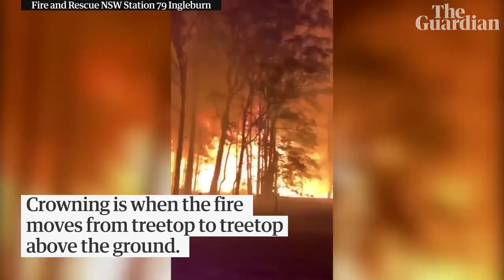NSW bushfires: the terrifying moment a crowning fire explodes outside Sydney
Vision captured by the Ingleburn fire and rescue crew shows the moment the Green Wattle Creek bushfire crowns in the Oakdale/Nattai region, south-west of Sydney. Crowning is when a bushfire moves from treetop to treetop, burning above the ground.

‘The video was put up to demonstrate why you need to listen to the fire advisory system,’ the Ingleburn station said on its Facebook page. ‘If your property is not prepared for the bush fire season and you’re not sure you are able or capable of defending your property if a fire approaches you need to leave straight away.’ No crew members were injured as they escaped the flames.

Dozens of out-of-control bushfires burn across NSW as conditions expected to worsen